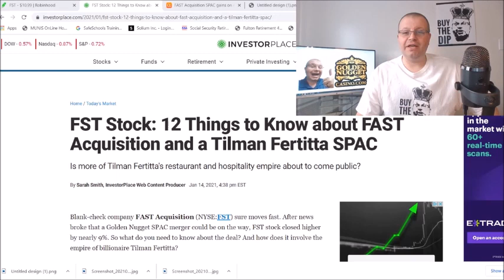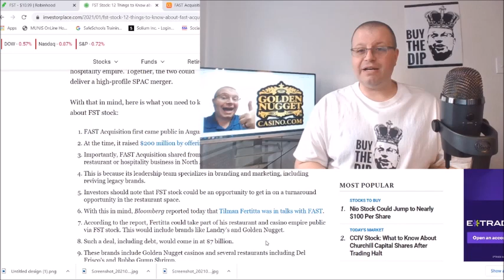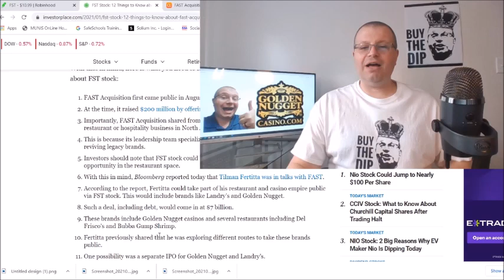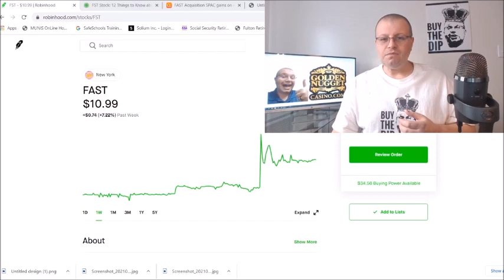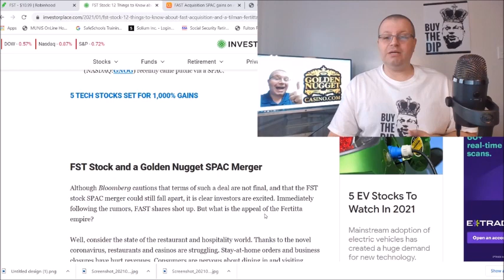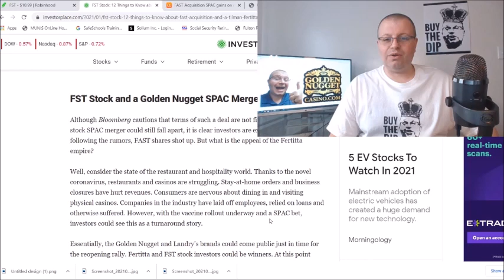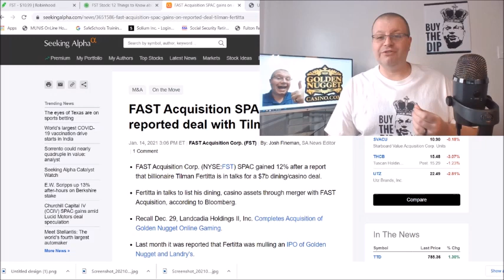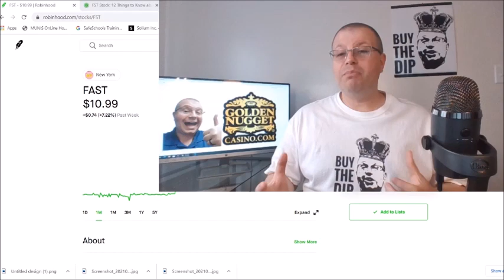THIS STOCK COULD DOUBLE | HUGE RECOVERY PLAY ( FST ) SPAC | GOLDEN NUGGET MERGER LANDRY'S INC